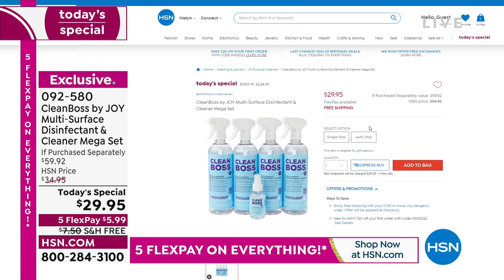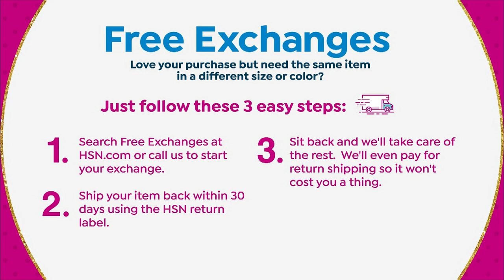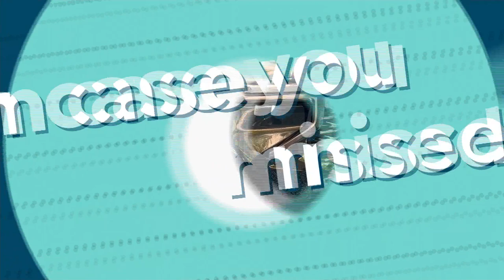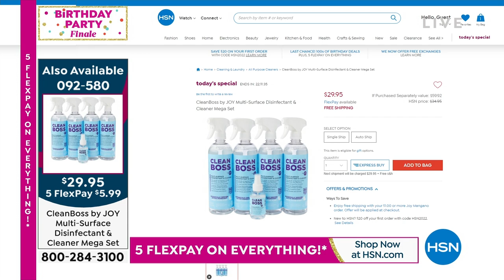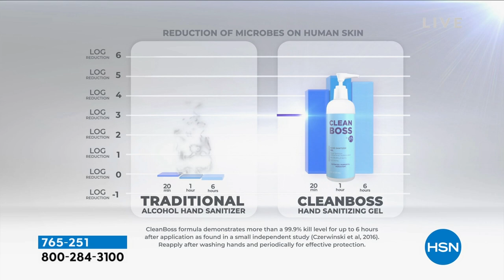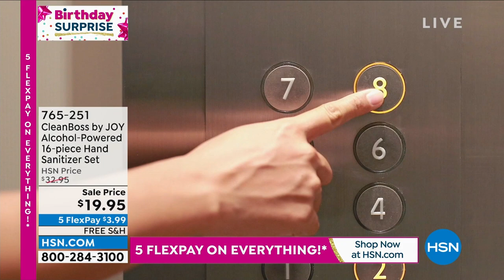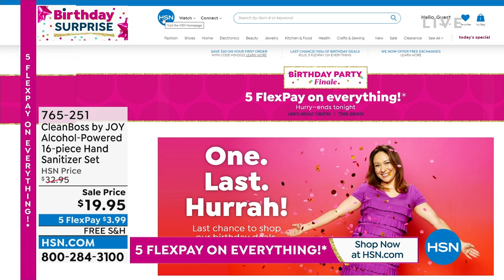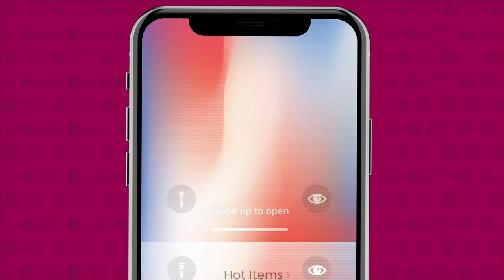HSN | Joy Mangano Birthday Celebration Finale 07.31.2022 - 01 AM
Send off HSN's 45th Birthday with a little JOY and her innovative products for at home or on the go.